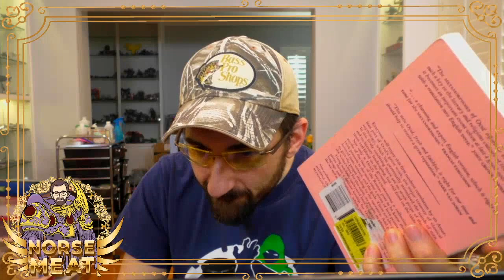Ovid's Metamorphoses Read Through - Part III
Love affairs with gods, people turning into trees and animals, heroes, and lots of incest... yep, it's Roman mythology with Ovid's Metamorphoses! Catch up as I read and discuss the text live with my Twitch audience.

(Scott Rubin) - your source of unique, geeky content throughout the week. Themed streams include Mythology Monday, Toy Tuesday, Warhammer Wednesday, and Figure Friday, along with the new WarRoom Saturday Warhammer 40k show! Current Women's Champion of the Homebuddies Wrestling League.